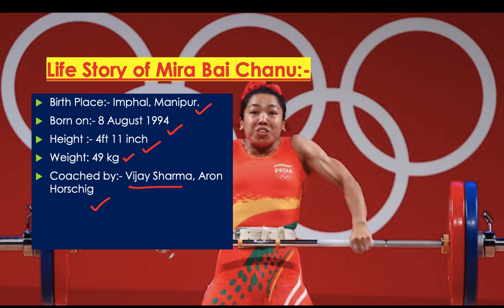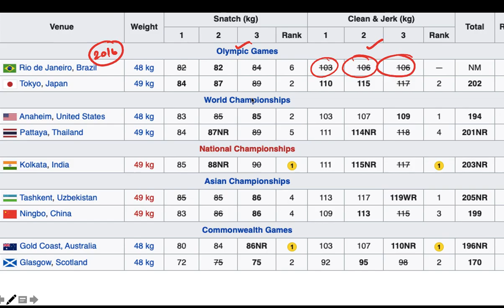Story of Mira Bai Chanu | Silver Medalist in Tokyo Olympics| Aman Trivedi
For any query mail at:-